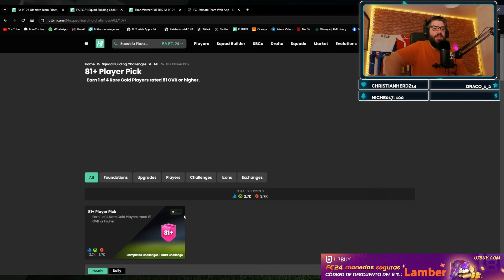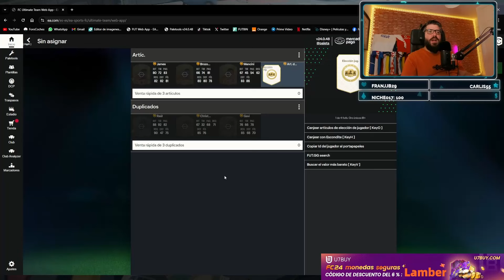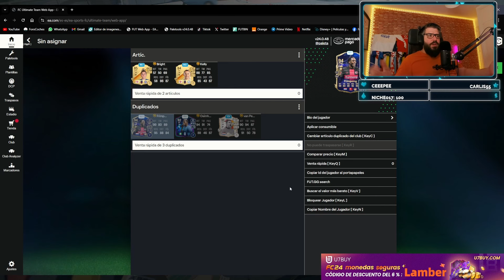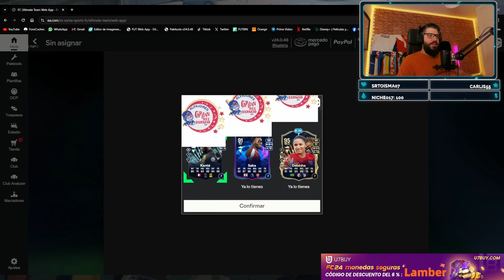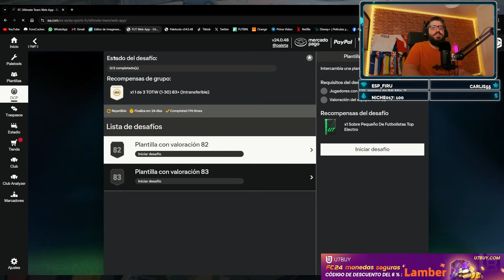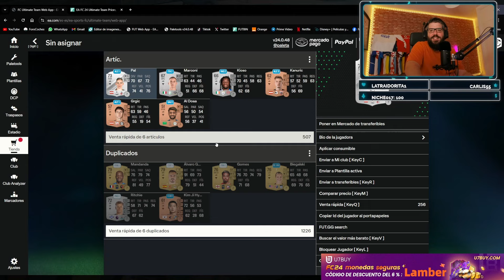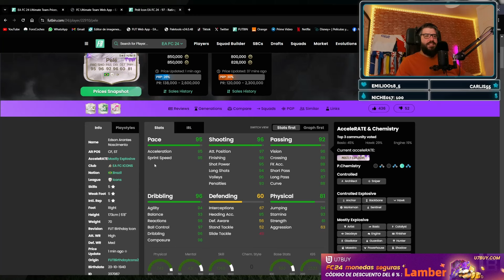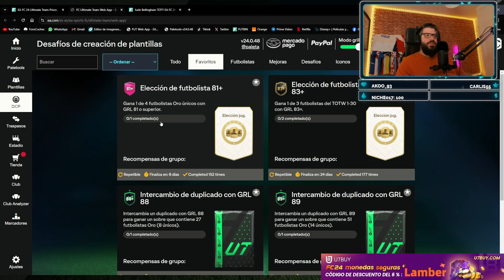😮 ¿ES MEJOR EL PLAYER PICK 81+ DE 4 OPCIONES O EL PICK DE 82+?ABRO 200 PICKS 81+ !! NUEVO PICK 86+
PLAYER PICK 81+
PP 81+
PLAYER PICKS 81+
SBC PLAYER PICK 81+
VUELVE EL PICK 81+
VUELVE EL PLAYER PICK 81+
FUTTIES
PELE FUTTIES
GRINDEO 81+
GRINDEO INFINITO
SOFTBAN FC 24
QUITAR SOFTBAN FC 24
PLAYER PICK 86+
PICK 86+ FC 24